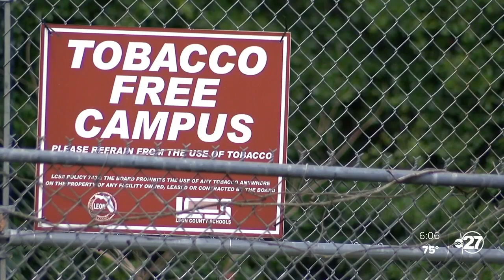Miccosukee Community Center meeting